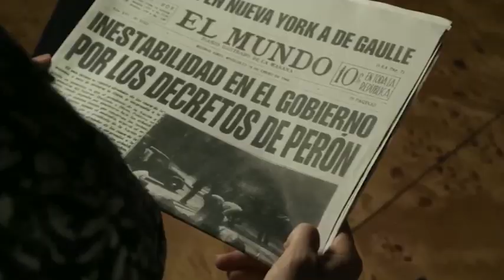Juan y Eva trailer